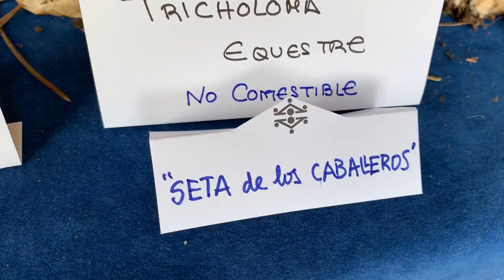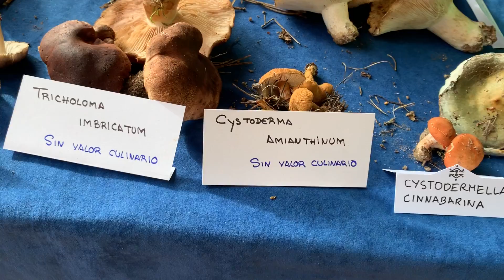Javier Munilla, explica la exposición de setas de la comarca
Javier Munilla, explica la exposición de setas de la comarca, que se ha mostrado en el Parador de Sigüenza, este fin de semana.